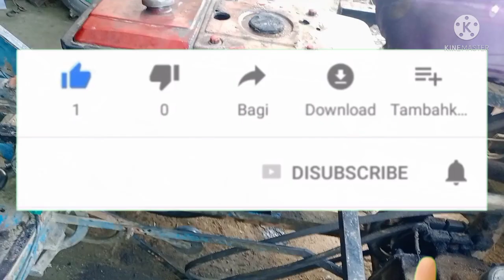VALVE TAPPITE CLEARANCE ADJUSTMENTS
R190 engine tappite clearance adjust means. Im adjustments valve from gauge. valves and tappite middle gap 0.20 mm. this clearance hundred percent correct and very fine sound on the engine. this process is show the video.